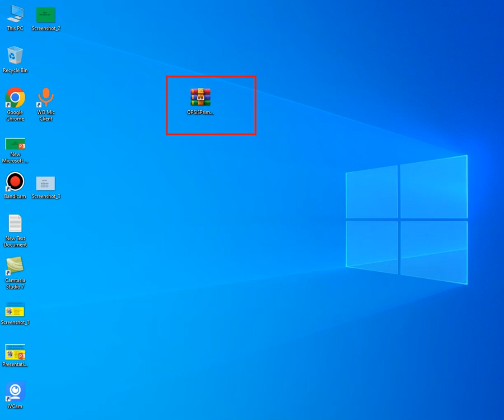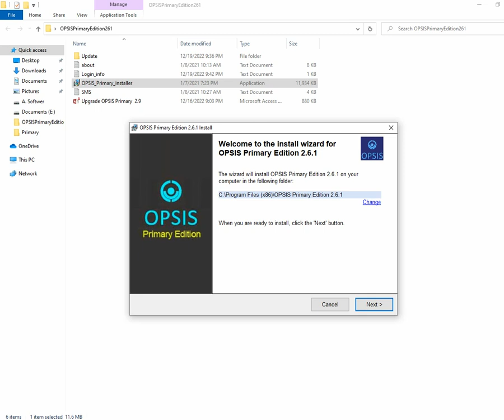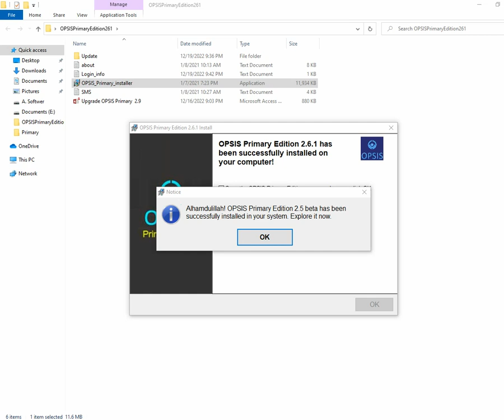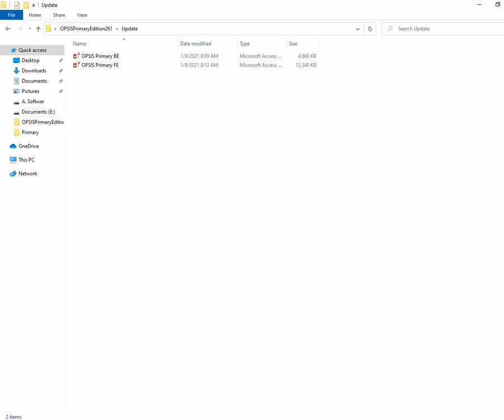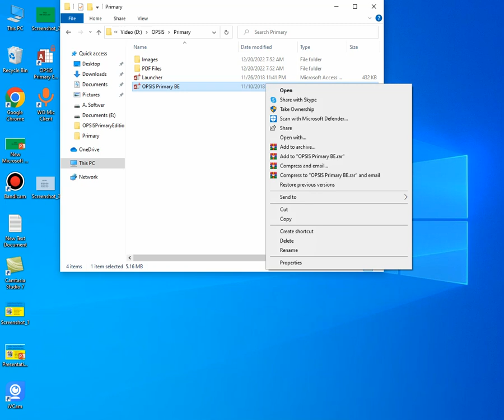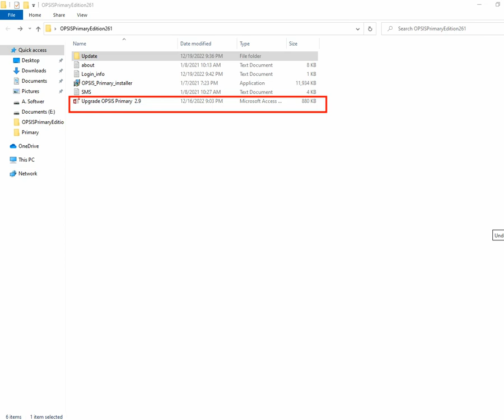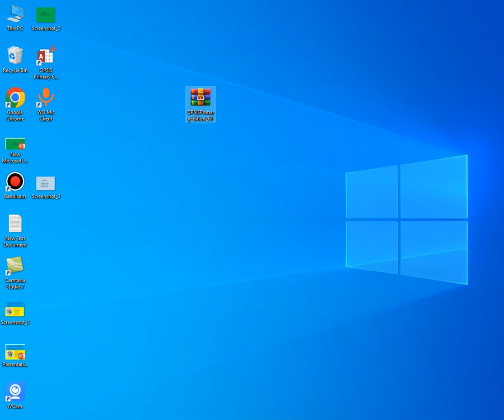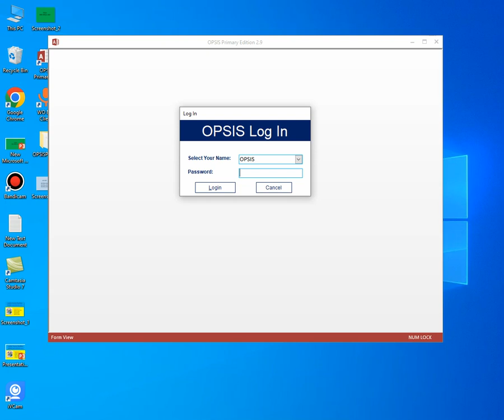কিভাবে অপসিস ডাউনলোড ও ইনস্টল করবেন (How to download and install OPSIS)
এ ভিডিও দেখে আপনারা সহজেই অপসিস ডাউনলোড ও ইনস্টল করতে পারবেন। আপনাদের বুঝার সুবিধার্থে খুব সহজভাবে ভিডিওটি বানানো হয়েছে।